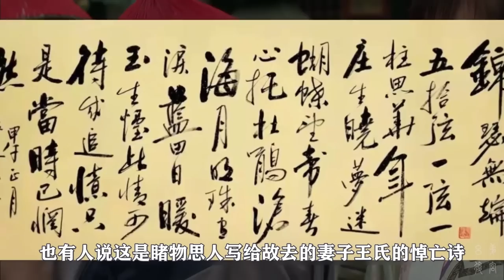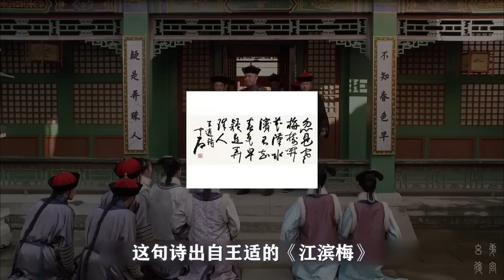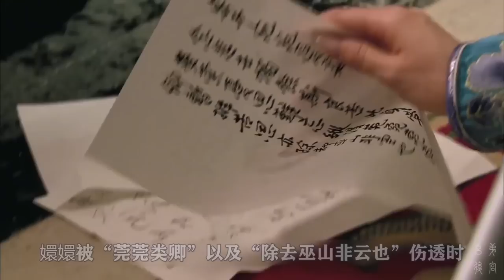甄嬛传中那些暗含深意的诗句，诗句与剧情的呼应，实在太精妙了！【幺弟后宫史】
我们的内容均遵循公平、尊重的原则，绝对不会宣扬或鼓励任何形式的仇恨言论。 甄嬛传中那些暗含深意的诗句，诗句与剧情的呼应，实在太精妙了！【幺弟后宫史】